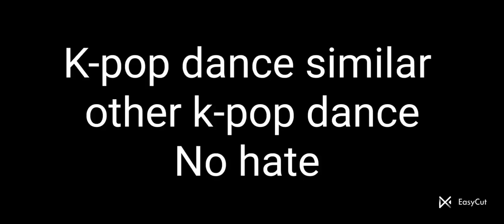K-pop same dance no hate anyone